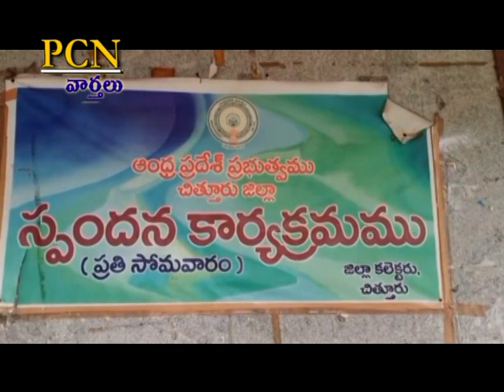PCN Chittoor News on 13.12.2021